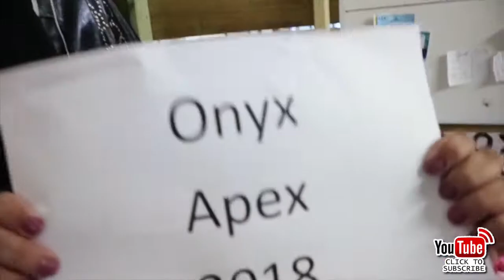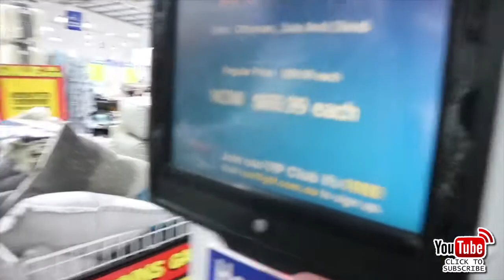WE HAVE DOLPHINS AS PETS! IN OUR BACKYARD (Vlog 32.)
YES IN OUR BACKYARD!!! Keep watching and see how close they get to Saphyre xxxx

Welcome to the best family!

We upload Daily Vlogs & Challenges on our Channel
Blessings 😍😍